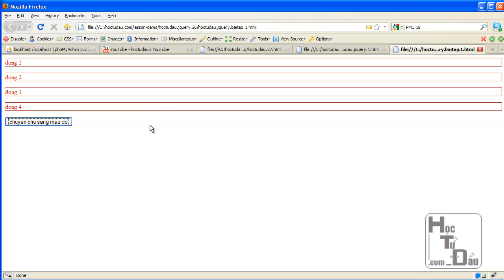Bài Tập Chuyển chữ sang màu đỏ